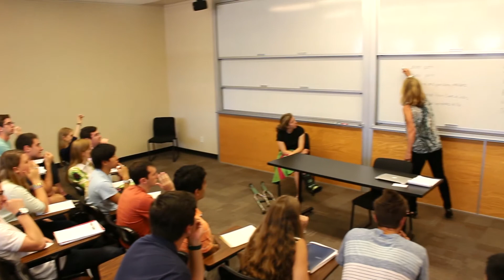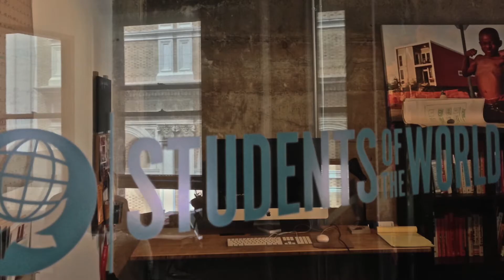Duke’s Entrepreneurial Spirit: 2014 Duke in Silicon Valley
Duke University students in the summer Duke in Silicon Valley program learned about entrepreneurship in the classroom and during visits to Google, Apple, Netflix and other companies. 2014 Duke in Silicon Valley students produced this video describing their experience. It’s part of a special Duke Today series on “Duke’s Entrepreneurial Spirit.”

From a health clinic in Kenya to a startup company in a Durham basement, members of the Duke University community are putting new ideas into action.